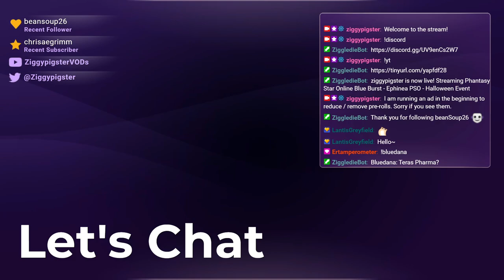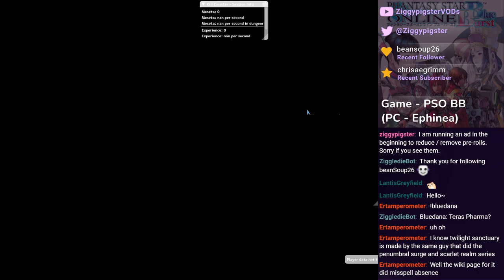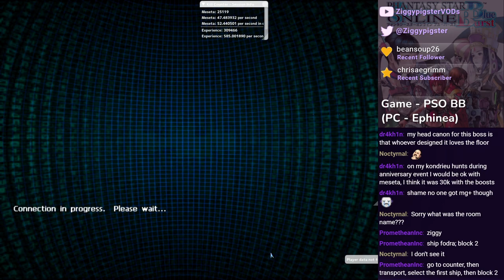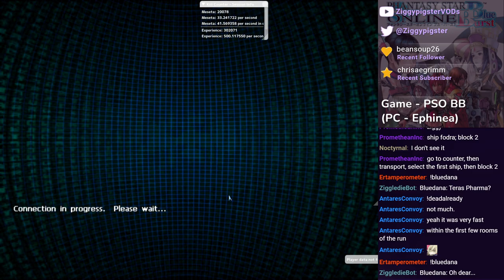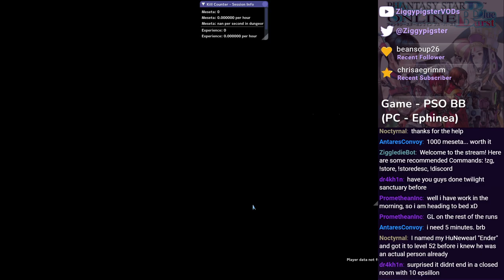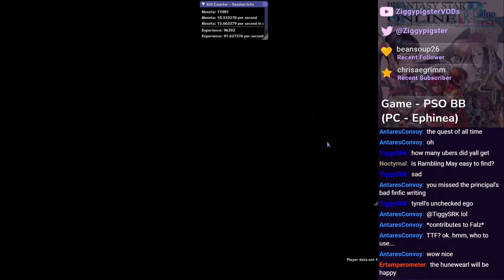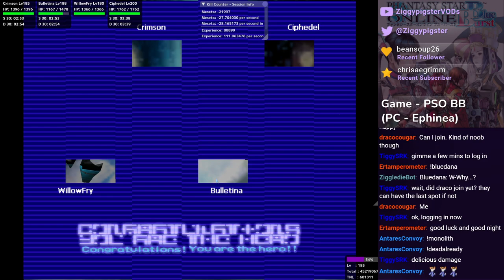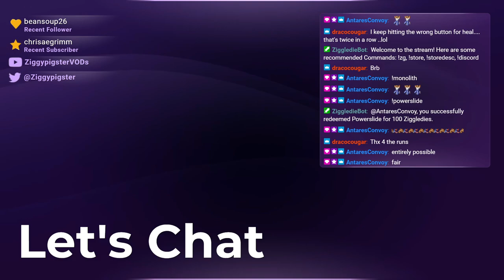PSO Ephinea - Halloween 2024. Trying Lost Spirit Striker, Cookie Runs (Part 5)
Featuring: AntaresConvoy, ertamperometer, Hellcleave, PrometheanInc, dr4hk1n, Noctrynal, TiggySRK